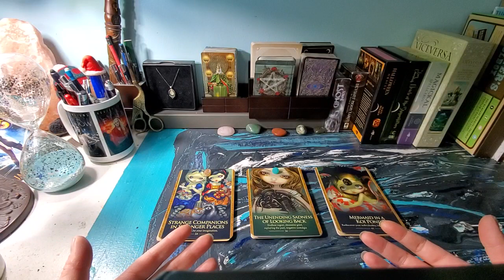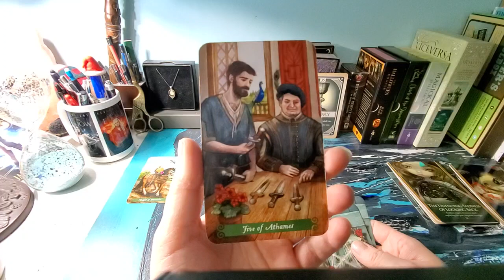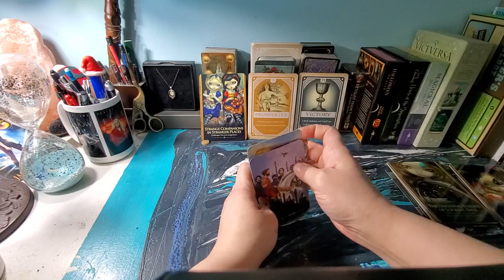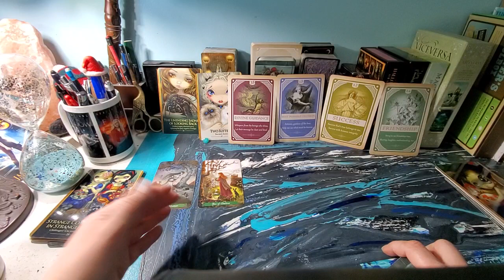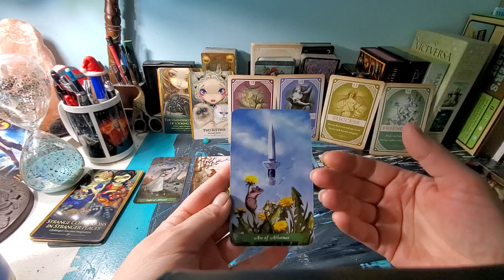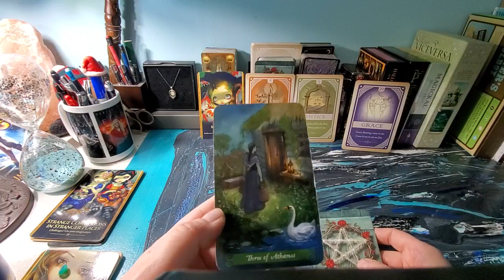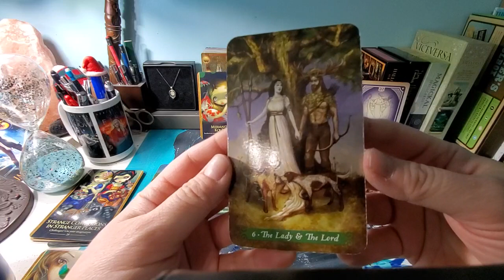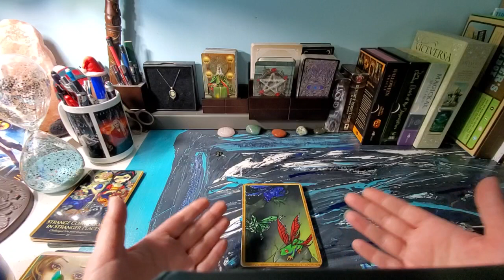What Should I Do With My Life? Tarot Pick A Card reading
Feeling a little stuck and unsure how to move forward, how to get out of that rut? Perhaps the cards have something to say that will spark something within you.

Cards used:
Oracle of the ShapeShifter by Lucy Cavendish

Green Witch Tarot by Ann Moura and Kiri Østergaard Leonard